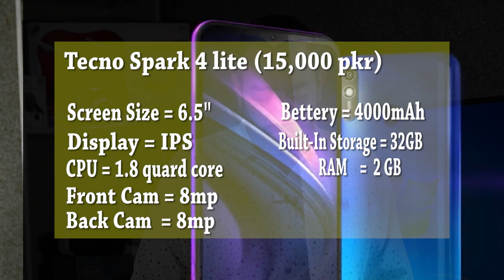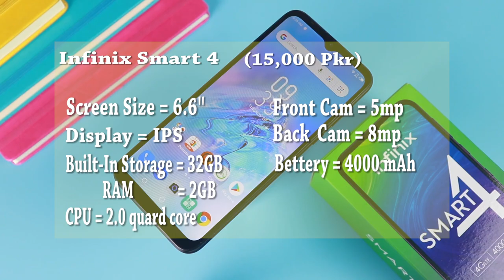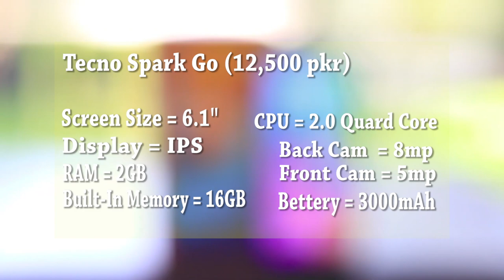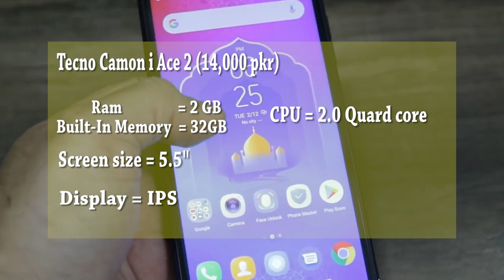low price smartphone from 10,000 to 15,000. best low cost cell phone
Hi! Everyone Shams_Vlog tell you about different Brands_mobile Price as well as mobile rating. I choose Infinix Samsung and Tecno mobile models and create a range for customers which is suitable for them. Watch video till end and know more about these brand mobiles and also share my video. Thanks!

 __________________________________________________best android phonebest low cost cell phone